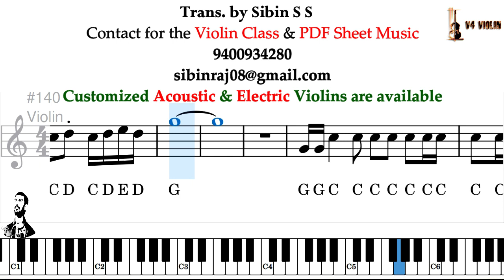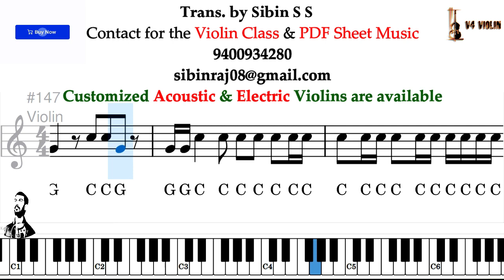പടകാളി Padakaali Chandi Piano/Violin/Flute Notes by Sibin S S / V4 Violin Christmas Special For You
The Acoustic Violin I use
My Effects Processor
A better Bow to consider
Budget Violin Strings
Havana MV1412F 4/4 Full Size Violin with Ebony Pegs
D'Addario Natural Rosin, Light

Song : Padakaali Chandi Changari...
Movie : Yodha
Lyrics : Bichu Thirumala
Singers : KJ Yesudas & MG Sreekumar

പടകാളി ചണ്ടി ചങ്കരി പോർക്കലി മാർഗിനി ഭഗവതി
അടിയനിൽ അലിവോടിന്നിത്തിരി കനിയണമേ
ഹെഹേ... പറമേളം ചെണ്ട ചേങ്കില ധിംതുടി മദ്ദളം
അരമണി കിണി കിണി പലതാളം തക്കിട കിടതകതാ
ചുവടുകളിനി ഒരു ഞൊടിയിട പിഴയരുതെ
ഹൊയ് അമ്മാ ഹൊയ് ഹൊയ്
അടവുകളുടെ ചുടു പകിടകളുരുളണമൊരു വരമിനിയതിനരുളണമേ
ഒതുങ്ങി പതുങ്ങി ചൊതുങ്ങി ചുളുങ്ങി ച്ഛേ ച്ഛേ
വണങ്ങി കുണുങ്ങി മണുങ്ങൻ
തലങ്ങും വിലങ്ങും കുരുങ്ങി പരുങ്ങി
അയ്യേ... ഈ മരമടയനു ഞാനെതിരല്ലടാ പോ

കുന്നുമ്മേലഞ്ചാറെട്ടില്ലത്തെലിപ്പിലി കടലുകളൊഴുതു
കുന്നിത്തൈ വച്ചാരെടോ
ആ കുന്നിത്തൈ മേലേ അന്നന്തിക്കിടയിലടയ്ക്കകൾ കായ്ച്ചൂ
ചെണ്ടപ്പം മാങ്ങാപ്പഴം
തൊലിയോടുതൊലു തൊലിയഴിയിലൊരുക്കുഴവി
കുഴവിയിലെഴുപതു കിഴവികളഴകൊടു
ചറപറ ചറപറ ഇടിയിടിയോ
ഇടിച്ചും പിടിച്ചും വലിച്ചും തൊഴിച്ചും വാ വാ
കറിക്കു നുറുക്കും ചെറുക്കാ
മെതിച്ചും ചതച്ചും മൊരിച്ചും തൊലിച്ചും വാ വാ
കുരുമുളകരിപൊടി ഒരുപിടി വിതറിവിടും

അടിതെറ്റി പൊത്തത്തോ വീഴല്ലേ കുഴിയാനേ
നിന്നിഷ്ടം തന്നിഷ്ടം തകതിന്താരോ
പിട കാണേ പിടയ്ക്കും മൂഞ്ചാവാൽ കോഴിത്താൻ
പിന്നാലെ കുറുക്കൻ തെയ്യന്താരോ
ആനത്തടിയനും ആനയ്ക്കൊടയനും ആനത്തൊടിയില് നെലയില്ലാ
അമ്പാടി ചെറുതവളകുഞ്ഞിനതരയറ്റം വരെ അയ്യയാ
തലയിവിടിരിക്കുമ്പം വാലിരുന്നനങ്ങല്ലെടാ ഡേയ്...
വടി കൊടുത്തടി കിട്ടാനൊരുമ്പിട്ടു നടക്കല്ലെടാ എഡേയ്...
ഒരു കൈ പൊരുതാം കരവീരറിയാം
ചുണയോടിതിലെ എതിരെയിഴയാം
തടിയാ മടയാ വാടാ കുഴിമടിയാ
ഹ ഹ ഹ ഹ ഹ ഹ ഹ ഹ ഹൊ ഹൊ ഹൊ ഹൊ

അടിയനിൽ അലിവോടിന്നിത്തിരി കനിയണമേ
ആ... പറമേളം ചെണ്ട ചേങ്കില ധിംതുടി മദ്ദളം
വണങ്ങി കുണുങ്ങും മണുങ്ങൻ
ഹു ഹൂ... ഈ മരമടയനു ഞാനെതിരല്ലടാ പോ
ആ പോ...

ഭൂമി തൊരന്ന് നീ അപ്പുറം പോയീടിൽ
വൈഡൂര്യക്കൊട്ടാരം കപ്പം കെട്ടാം
വൈഡൂര്യക്കൊട്ടാരം സ്വപ്നത്തിൽ കെട്ടാനും
വഴിയില്ലാത്തോനെന്തും വീമ്പിളക്കാം
കാണാൻ പോകണ പൂരം ചൊല്ലണത്താരാണമ്പടാ പുഞ്ചാളീ
നീയോ നിന്റെ പകർപ്പവകാശക്കാരോ ചൊല്ലെടാ കൂത്താടീ
ചൊട്ടച്ചാണിൻ ദൂരം ചാടും കൊക്കോ
കോഴിച്ചാത്തനു മാനം മുട്ടാൻ മോഹം
കണസാ കൊണസാ പറയാതടിവെയ് കൂവേ...
കണിശം കെണിയും തകിടം മറിയും കൂഹേ...
മൊറ പറയാൻ ചൊറ പറയാൻ
തടിയനുമുണ്ടേ പൊങ്ങച്ചം
അടിപറയാൻ അവകയിടാൻ
മടയനു ചെറ്റത്തരമൊരു ജഗപൊഗ
മനസ്സിലു വെയ് മടിയിലു വെയ്
യമതടിയാ മലമടിയാ
തടിയാ മടയാ
ഇടിയാ പൊടിയാ
മറുതേ ചെറുതേ
വാടാ പോടാ
പോയിച്ചെലവിനു ചെല്ലറ വരവിനു
ചെറു ചെറു വേലകളിരവിൽ തെരയെടാ
പതിനെട്ടടവും പിഴയും നേരം
ഉടുമുണ്ടുരിയും തലയിൽ കെട്ടുമെടാ...

അടിയനിൽ അലിവോടിന്നിത്തിരി കനിയണമേ
ഹൊയ്...
അടിയനിൽ അലിവോടിന്നിത്തിരി കനിയണമേ

Technical Support by: @Aansa's Talks